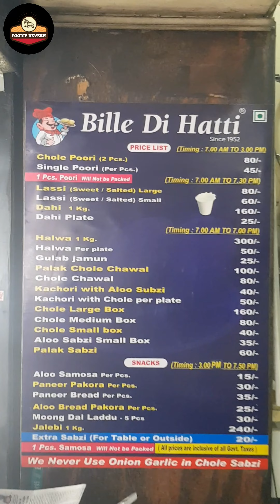200Litre 😲 Huge Quantity Lassi making at Bille Di Hatti Kamla Nagar Old Delhi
Making of 200Ltr. Bulk Lassi of Delhi's Most Iconic & Tastiest Lassi since 1952.

Gimble i Use : Moza mini S Essential
Wireless Mic i Use : Xtreme acoustics xawl303-lm / Boya By mm1 Shotgun Mic
Wired Mic i Use (Boya BY M1)

location: Bille Di Hatti, Kamla Nagar, Delhi-110007

Price :  80/- (Large)